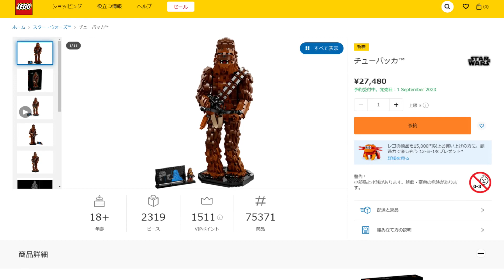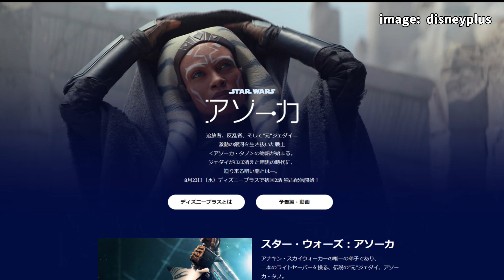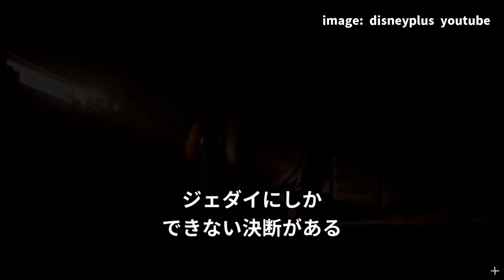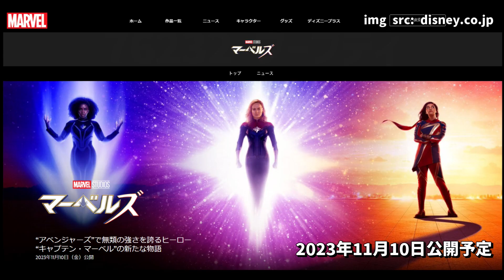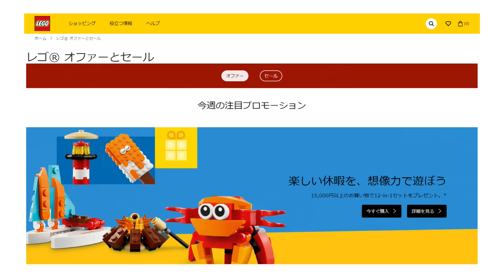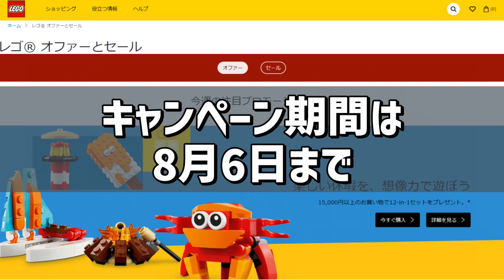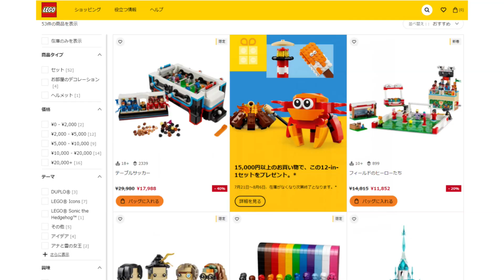レゴ(R)ニュース7月4号/レゴ(R)スター・ウォーズ・アソーカ新作、ソニック新作、プレゼントキャンペーン、次期購入特典用セット最新情報、レゴ(R)ブロック最新情報を一挙にお届け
動画で紹介した新作やセール会場を、レゴ(R)ショップ公式ストアでチェックしよう。

レゴ(R)スター・ウォーズ予約販売会場

🔽動画目次
0:00 今回の動画内容説明
0:18 レゴ(R)スター・ウォーズ/アソーカ新作
7:00 レゴ(R)マーベル/ザ・マーベルズ新作
8:32 レゴ(R)ブリックヘッズ/ソニック新作
9:23 レゴ(R)プレゼントキャンペーン
10:45 次期購入特典プレゼント用セット
11:41 女子ワールドカップとレゴ(R)ブロックセール
13:12 最新情報おさらいとその他のレゴ(R)ニュース

1番人気！レゴ(R)ブロックキャンペーン最新情報